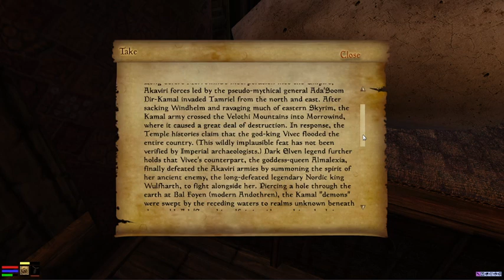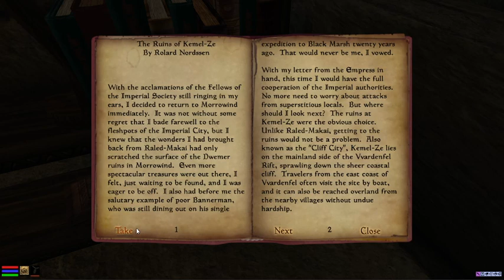Ognar Fairsteel Nord Monk of Kyne pt 23